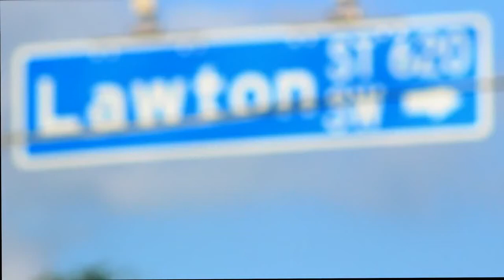the courage to change the things i can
This movie is about the struggles and addictions of drugs in and out of rehabilitation trying to find the courage to change your mind set I'm acting in this movie and I'm also on the soundtrack the song is called "The Things We Could Profit" download it on GooglePlay, iTunes, Amazon, Rhapsody etc.